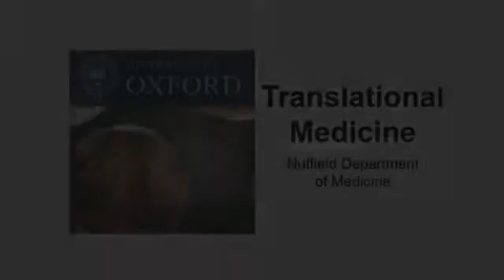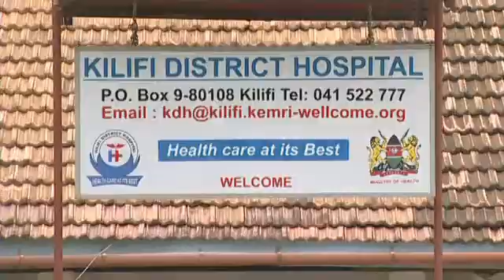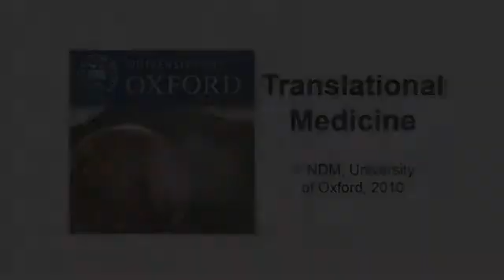Adrian Hill: Malaria Vaccines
Innovative Vaccines against Major Global Diseases

Professor Adrian Hill has been studying the immune system and malaria susceptibility in African children for years. We asked him about his latest findings in the development of vaccines against malaria.

Malaria Vaccines Clinical Trials

Professor Hill develops vaccines against malaria based on inducing cellular immune responses (T lymphocytes) instead of the more commonly used stimulation of antibodies. Prophylactic vaccines developed in Oxford are now showing great promise in clinical trials.